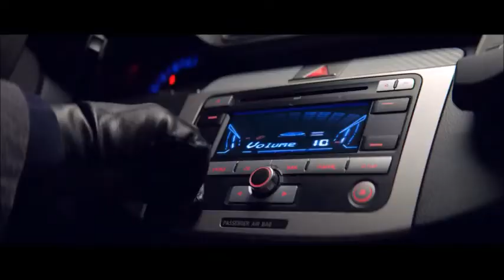tv1 14 12 2021 20h jeu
le jeu de noel par leo